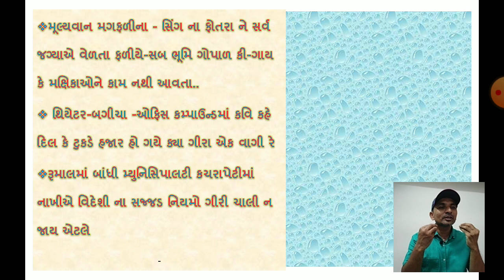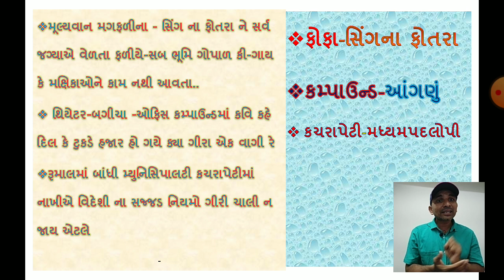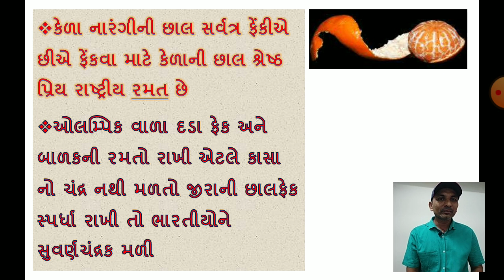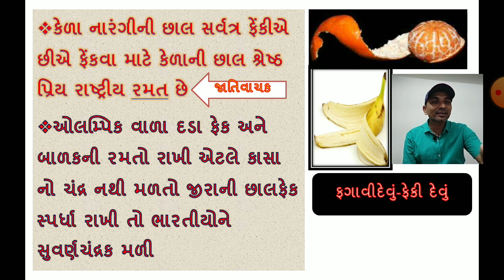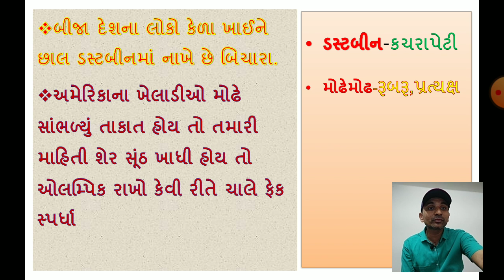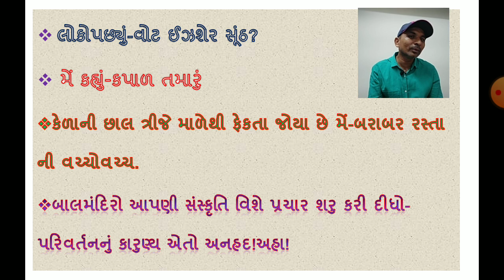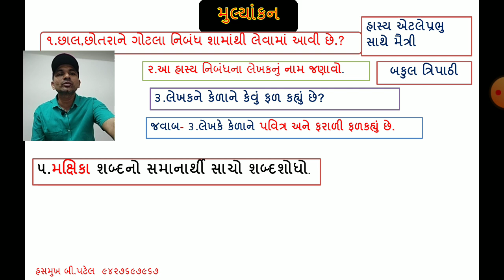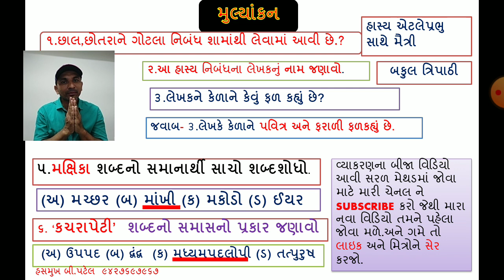છાલ છોતરા અને ગોટલા- હાસ્ય નિબંધ||(ભાગ -2)વિષય-ગુજરાતી -હસમુખ પટેલ ખેડ.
છાલ છોતરા અને ગોટલા- હાસ્ય નિબંધ||(ભાગ-2-હસમુખ પટેલ ખેડ.